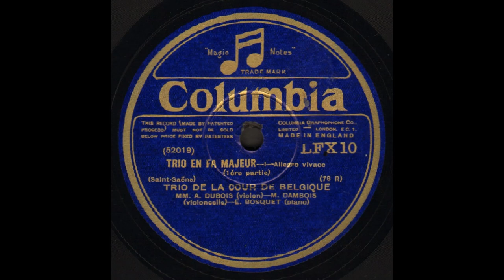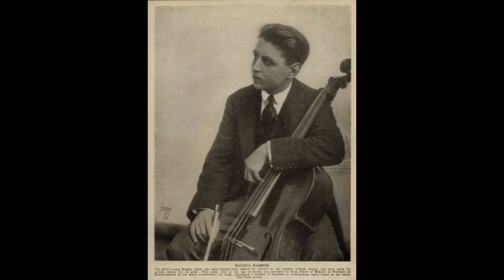Trio de la Cour de Belgique - Saint Saëns (Col. LFX 10-13) 1929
Trio de la Cour de Belgique:
Camille Saint-Saëns: Piano Trio no. 1 in F op. 18 (1864)
00:00   1  allegro vivace
06:25   2  andante
14:43   3  scherzo - presto
18:11   4  allegro
78rpm 30 cm:  Columbia LFX 10-3
Matrix nrs.:  W 52019-26
Recorded:  1929

Trio de la Cour de Belgique with the piano trio no. 1 in F op. 18 by Saint-Saëns.
The following musicians played in this trio:

Emile Bosquet, piano (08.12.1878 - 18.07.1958): Belgian pianist. Studied with Arthur de Greef and Ferruccio Busoni. He wrote books about piano teaching. He taught at the Antwerp Conservatory and the Brussels Conservatory.

Alfred Dubois, violin (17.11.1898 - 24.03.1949): Belgian violinist, pupil of Eugène Ysaÿe. Dubois himself was a highly regarded international violin teacher, Arthur Grumiaux being one of his pupils. Dubois studied at the Brussels Conservatory (with Alexandre Cornélis), graduated in 1913, but continued to study with Cornélis until the latter's death in 1917. Subsequently he took lessons with Eugène Ysaÿe. He formed a duo with the pianist Marcel Maas (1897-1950) and from 1925 played in the Trio de la Cour de Belgique. In 1927 he succeeded Eugène Ysaÿe as professor at the Brussels Conservatory. Dubois was also a skilled violin maker.

Maurice Dambois, cello (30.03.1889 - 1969). Cellist, composer. Member of the Trio Eugène Ysaÿe and the Quatuor Eugène Ysaÿe. Ysaÿe dedicated his composition Sonate pour violoncelle seul op. 28 to Dambois.

The trio was founded in 1923 as the Trio Belge, a year later, under the patronage of the belgian sovereigns, became The Trio de la Cour de Belgique. They existed for more than 25 years.